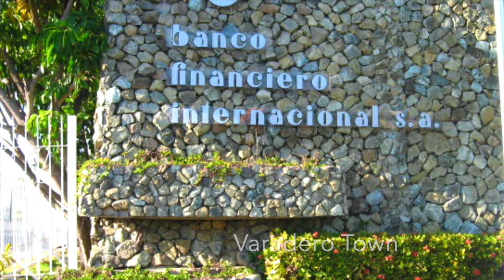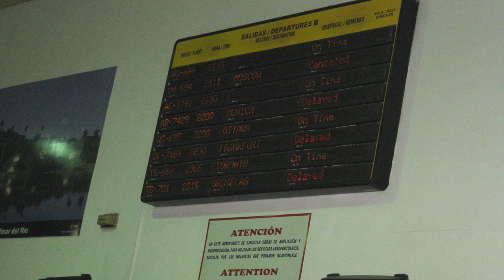Varadero, Cuba 🇨🇺 | Town view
Coast of Varadero, best tourist resort Town in Caribbean.

Inspirational Quest